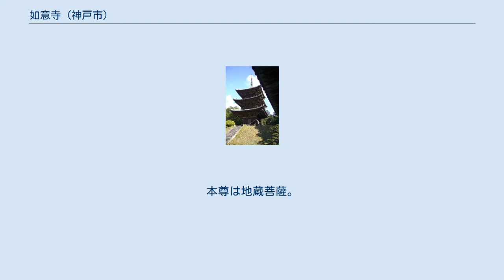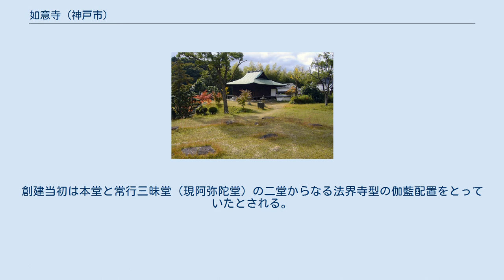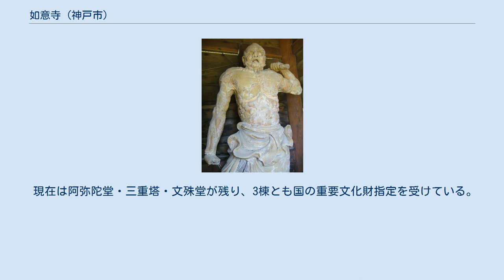如意寺 (神戸市)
如意寺（にょいじ）は兵庫県神戸市西区櫨谷町谷口にある天台宗の仏教寺院。
山号は比金山（ひきんさん）。
 『如意寺旧記』によれば、大化元年（645年）法道仙人が多聞天の教化により当山に櫨（はぜ）の木に刻んだ地蔵菩薩と毘沙門天を祀ったのが起源とされる。
同5年（649年）に孝徳天皇の勅願寺と定められて「三級塔一宇鐘楼堂二階楼門二箇鎮守其外僧院廿四坊」という大規模な堂塔伽藍が建立され、仁寿元年（851年）には円仁が文殊堂を建立した。
のちに荒廃し諸堂は傾き雨露に曝される有様であったが、正暦年間（990-995年）願西尼（安養尼）により中興されたという。
 法道は天竺（インド）から飛来したとされる伝説的な仙人で、兵庫県南部一帯には法道開基を伝える寺院が点在している。
ただし、当寺を法道の草創とするのは伝承の域を出ない。
貞応三年（1224年）の「延暦寺政所下文案」では願西聖人の建立とし、寺域は東西16町南北12町に及んだという。
いっぽう如意寺にかかわる最も古い文書は仁平2年（1152年）のものであり、発掘調査の所見と併せ、実際の創建は12世紀中葉をさかのぼるものはでないと考えられている。
 貞応2年（1223年）には国役を免除され、南北朝時代に三重塔、室町後期には文殊堂の建立がなった。
天文8年（1539年）、火災により本堂・諸楼・法器を焼失した。
このときの院主一条院泉範は本堂修営の大願を立てて広く浄財を募り、「道俗男女八萬四千人五ヶ年ヲ経テ大願成就」したという。
寛文7年（1667年）東叡山寛永寺の末寺となり、江戸時代においてもなお12坊院と朱印地43石余、年貢地80石余、境内として山林東西16町南北12町を認められていた。
 本堂は老朽化により傾いたため第二次世界大戦後まもなく解体され、礎石をとどめるのみである。
創建当初は本堂と常行三昧堂（現阿弥陀堂）の二堂からなる法界寺型の伽藍配置をとっていたとされる。
あるいは、本堂跡の東にある三重塔の前身を法華堂に想定し、これに加えて西の常行堂、南の文殊堂という配置を天台宗寺院でも早い時期の遺構として10世紀の願西尼による創建を支持する説もある。
 現在は阿弥陀堂・三重塔・文殊堂が残り、3棟とも国の重要文化財指定を受けている。
山門は伽藍から遠く離れた位置に独立して存在し、これは往時の寺域の広大さを示している。
山門内には鎌倉時代の作とされる塑像の金剛力士（仁王）像2体（阿形・吽形）を安置する。